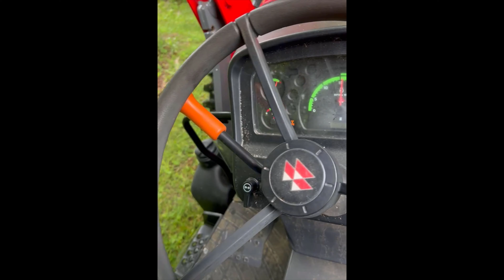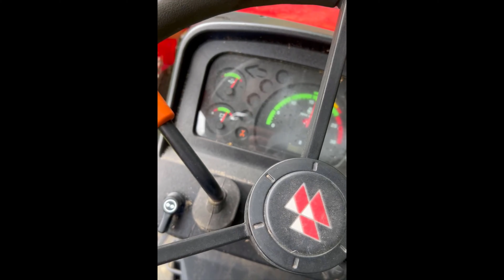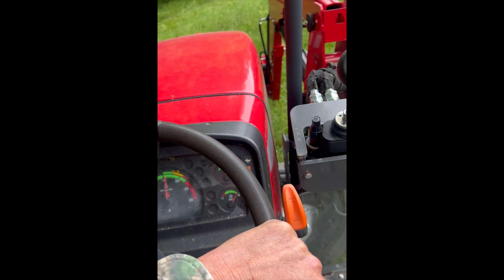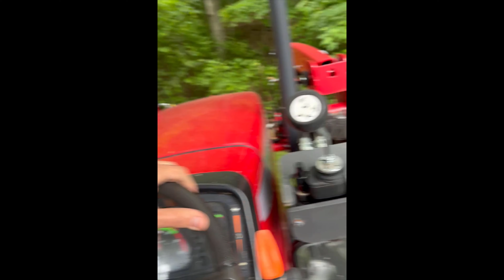MF-2607H Friday Bush Hogging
Just another bush Hogging video. Outdoors on a beautiful day. Massey Ferguson MF 2607H is a great tractor made and or assembled in the country of India.  I can find it on the map.  The capitol is Bombay, Some say Mumbai. I say New Delhi. Yes true. Can you find India on a map? Thanks Enjoy.